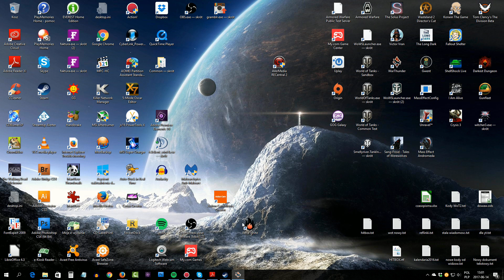Marcolin cr 42 cn - małe i delikatne - War Thunder